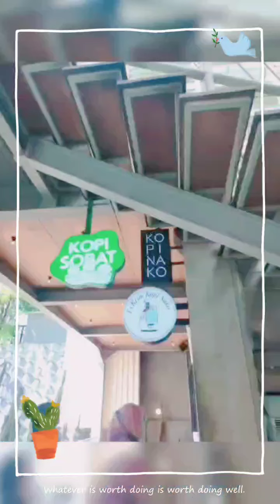Cerita hari ini Kamis 27062024" Ke kota Bogor"